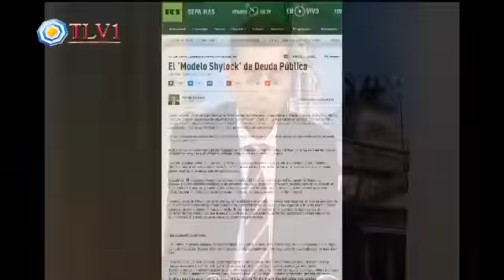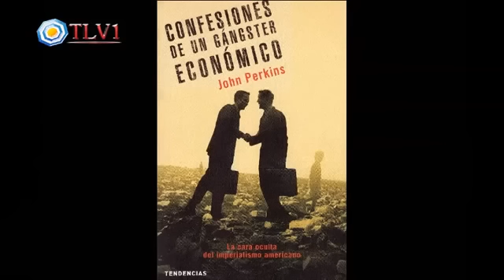PSR - "MODELO SHYLOCK" DE DEUDA - La Usura como Mecanismo de "Deuda Eterna"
En este video del programa "PSR Internacional" del 15-Abril-2014 por TLV1, Enrique ROMERO y Adrian SALBUCHI explican cómo funciona el "Modelo Shylock" de Deuda Eterna que tiene aprisionada a la Nación y el Pueblo argentinos: formalmente "legal", pero moralmente ilegítima y criminal...
Más de ocho años después, podemos corroborar cómo este modelo inmorallo sigue perpetuando e intensificando la casta de dirigentes políticos que hoy usurpan el Poder en la Argentina: Ejecutivo, Legislativo, Judicial y el "cuarto poder" de los Mass-Media.
Poco importa que se trate de degenerados de IZQUIERDA como los Kirchner, Fernandez, Massa y Cía., o la DERECHA como los Macri, Rodriguez Larreta, Bullrich y Radicales. Su función es siempre la misma: operar para los enemigos del Pueblo Trabajador, y en contra del Interés Nacional.
Podrá leer el artículo "El Modelo Shylock de Deuda Pública" que me publicó RT Español el 04-Sept-2012
Visite nuestro sitio web para adquirir libros y cursos por Adrian Salbuchi, y continuar apoyando al proyecto.